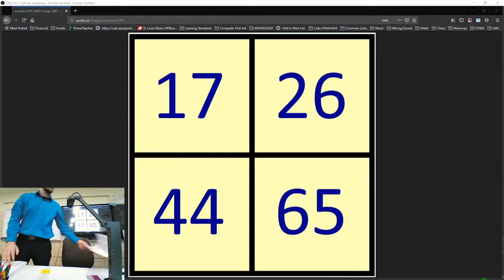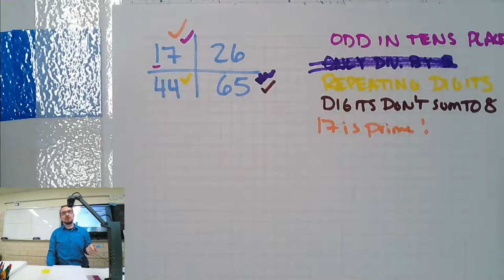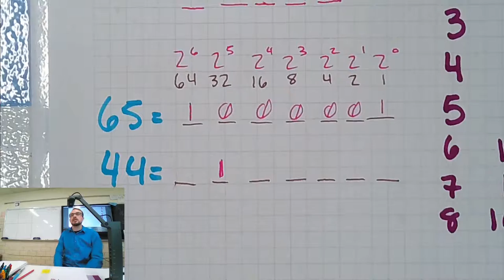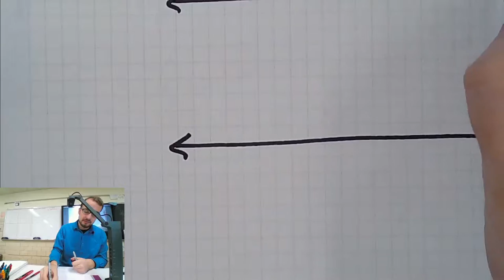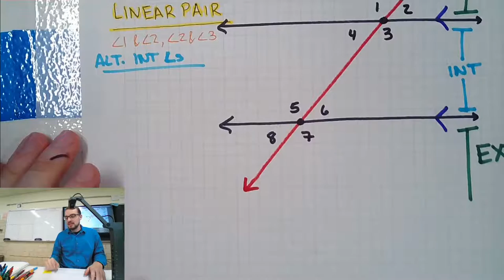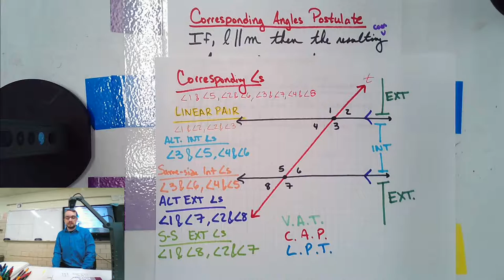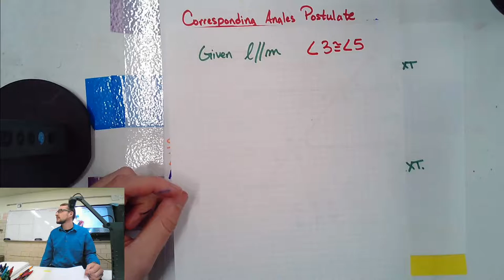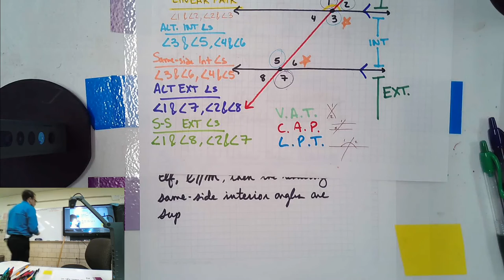Geometry P4 Transversals Pt. 3 10/8/19